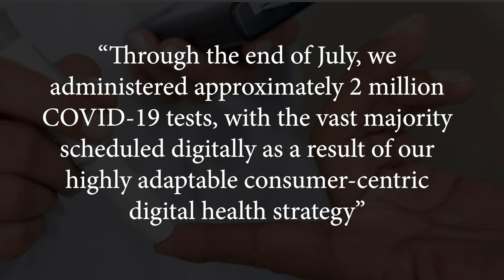1,600 Nursing Home Employees Plan Strike - Long Term Care News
1,600 Nursing Home Employees Plan Strike - Long Term Care News